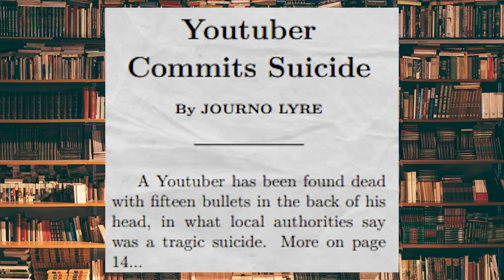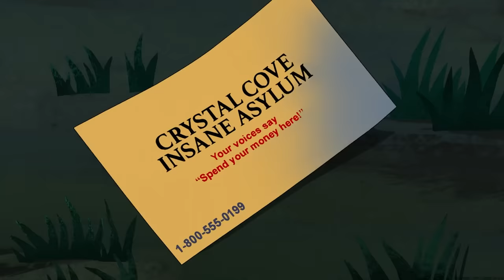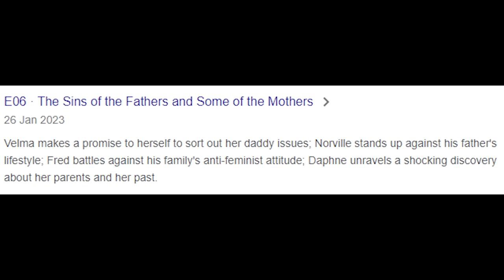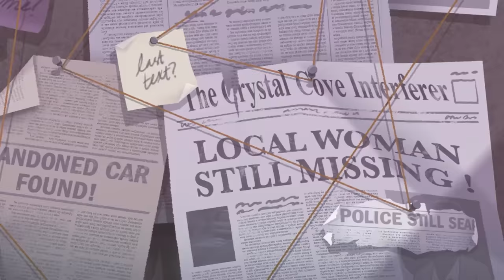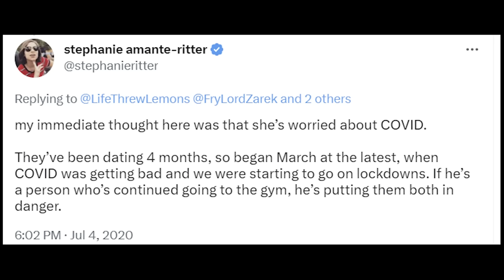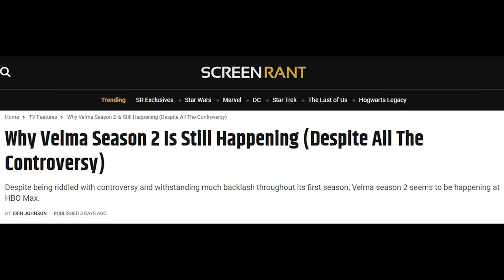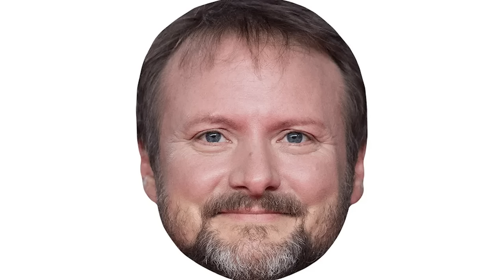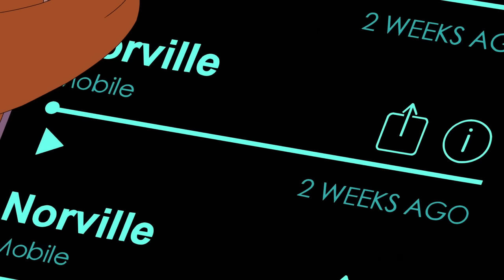Velma - Just the Worst Thing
You asked, I delivered: the final 6 episodes of Velma in ONE review. It nearly killed me, but I made it to the end. It actually got a little bit better whenever it wasn't being the worst thing on the planet.